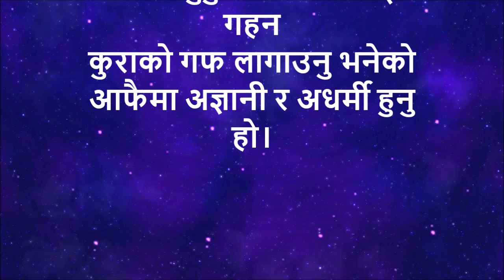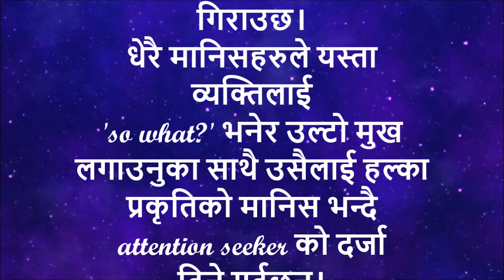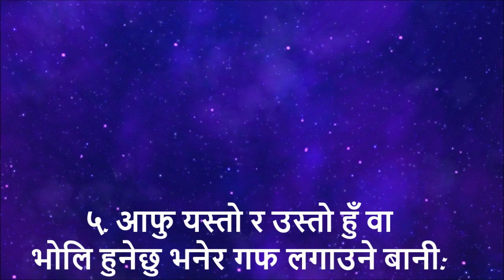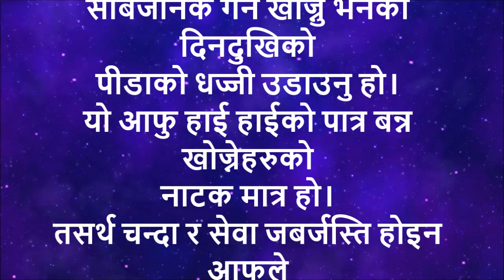6 Habits We Need to Quit Right Away / त्याग्नु पर्ने ६ बानी / A motivational video in Nepali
Reminder 54 / 6 bad habits that can destroy us / must kill habits / Habits to QUIT right now today / Inspiration / A Krishna Aryal Presentation / An Inspiring Video in Nepali